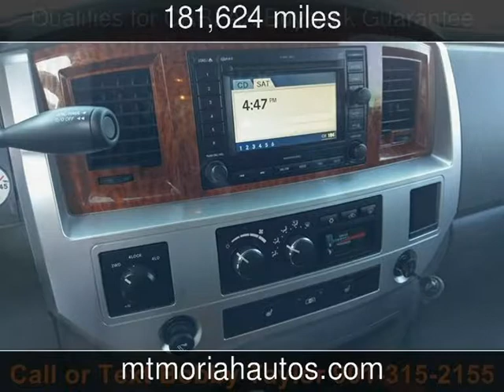2006 Dodge Ram 3500 Laramie Used Cars - Memphis,Tennessee - 2017-11-21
See more details about this used car This 2006 Dodge Ram 3500 Laramie with 181,624 miles is for sale at Mt Moriah Auto Sales.